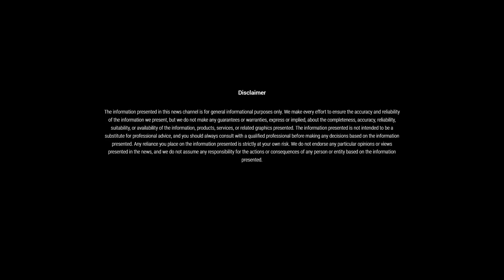Today's Top business News stories | 13 September 2023 | DNU